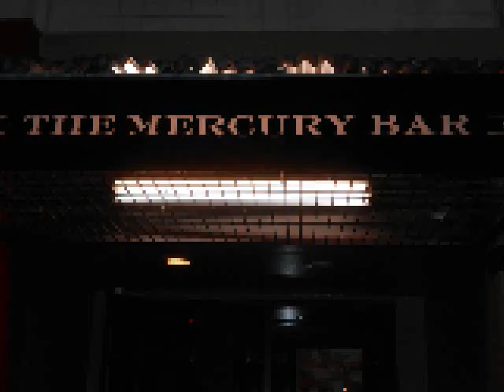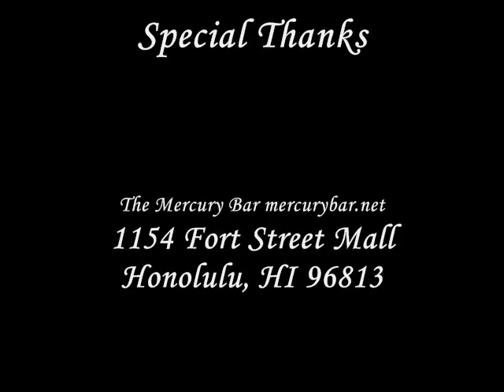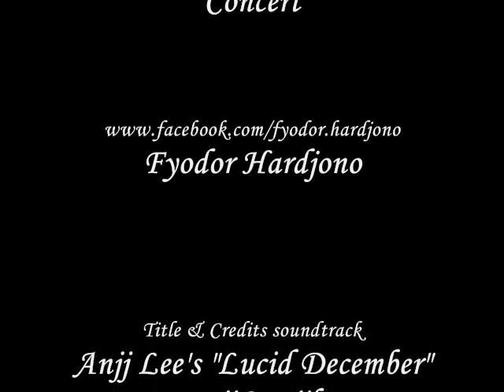Fyodor Hardjono LIVE @ The Mercury Bar August 30, 2014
Special Thanks
Mercury Bar
1154 Fort Street Mall
Honolulu, HI 96814

Da Push-O-Pet Benefit Concert for the Hawaiian Humane Society at The Mercury Bar on Aug 30, 2014